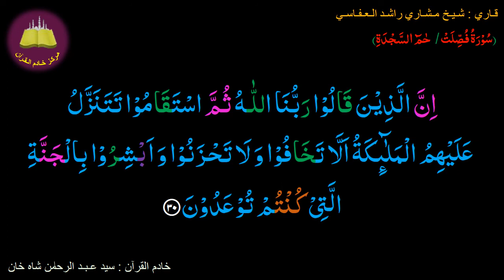Memorize 041-Surah Al-Fussilat Haa Meem Sajdah (30 of 54) (10 times Repetition)